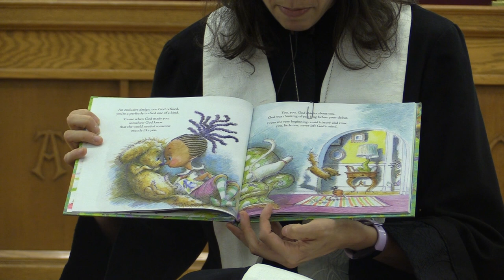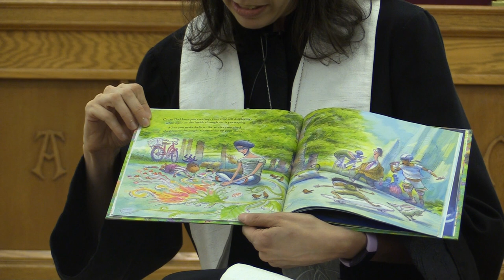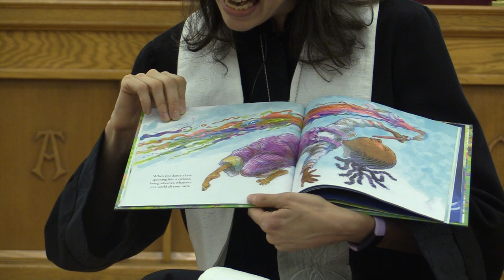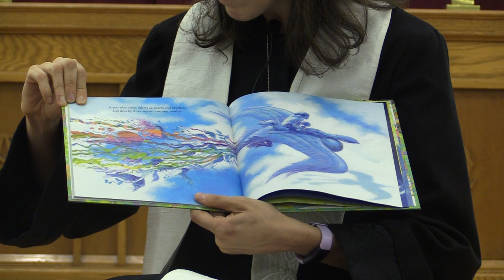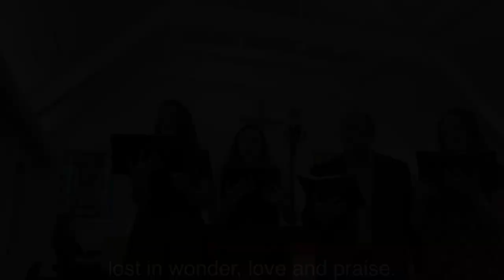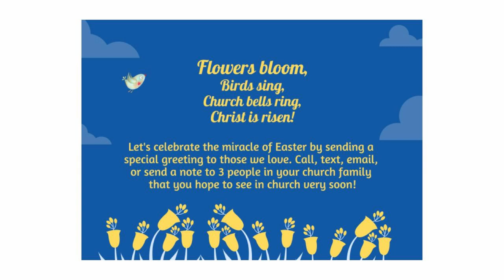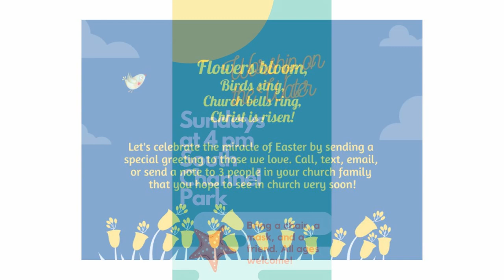I Love You, Too! - May 2nd, 2021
The title of the sermon on Sunday by Pastor Doug is, "I Love You, Too." The scripture lesson is 1 John 4:7-21. One of the earliest theology statements that we learn is that God is love. Today we will look into how we can strengthen the relationship that God wants to have with us.